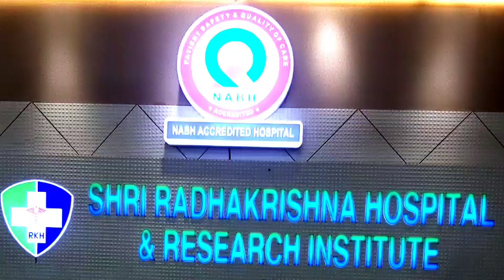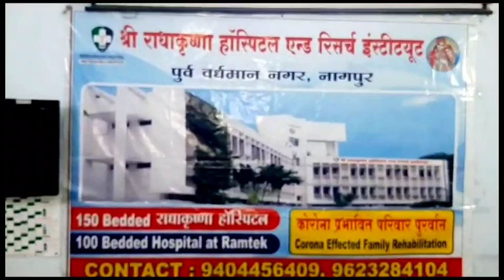srtvnews#'राष्ट्रीय डॉक्टर्स डे' पर श्री राधाकृष्ण हॉस्पिटल ने मरीजों के सेवाभाव के लिए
srtvnews#'राष्ट्रीय डॉक्टर्स डे' पर श्री राधाकृष्ण हॉस्पिटल ने मरीजों के सेवाभाव के लिए डॉक्टरों का सत्कार किया
nagpur srtvnewslive radhakrishnahospital govindpoddarcmd इस अवसर पर डॉक्टर्स ने वृक्षारोपण किया: गोविंदजी पोद्दार, चेयरमैन
-मल्टिस्पेशालिटी हॉस्पिटल 150 बेड के साथ ही अत्याधुनिक चिकित्सा सुविधा उपलब्ध है
-रामटेक में 100 बेड का हॉस्पिटल ग्रामीण के  मरीजों के लिए सेवारत है
-कैंसर मरीजों के इलाज के लिए भी विभाग कार्यरत है:डॉ. सुनिता, एडमिस्ट्रेशन हेड
-नेकी के पिटारे के तहत फल,फ्रुट जुस मरीजों को नि:शुल्क दिए जाते है
-योगीराज राधाकृष्ण हॉस्पिटल रामटेक में महिने के अंत 10 सर्जरी होती है:डॉ. कामदार